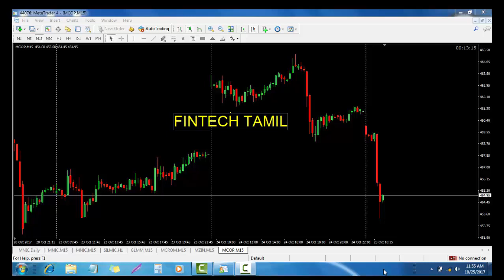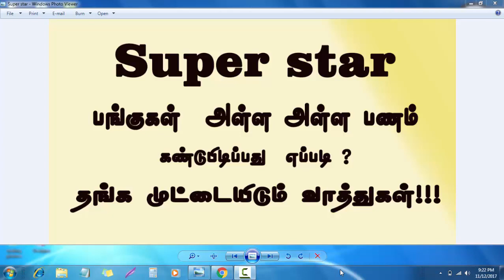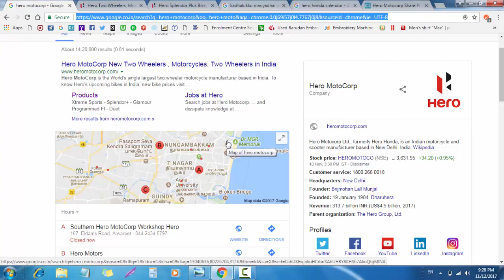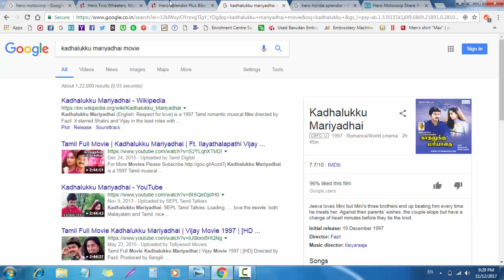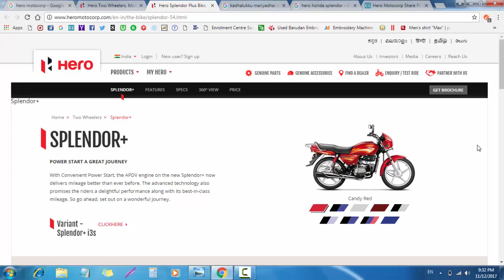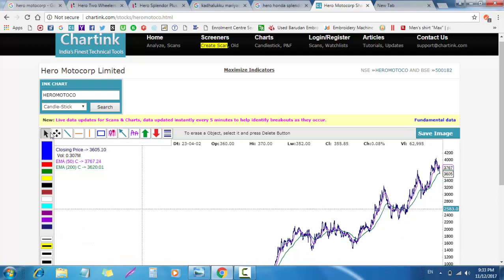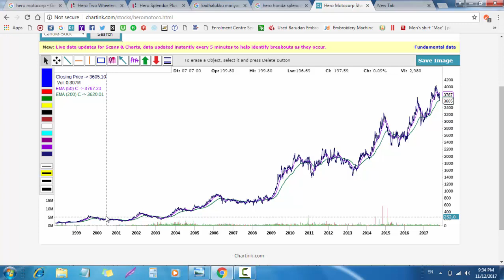How to select Lifestyle changing Stocks? | Learn Tamil Share Market.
In this video we have to learn an important lesson about stock selection in tamil.